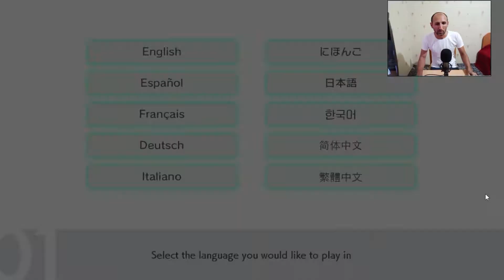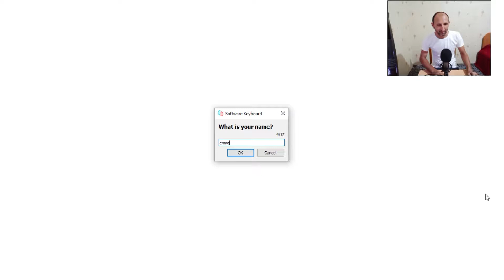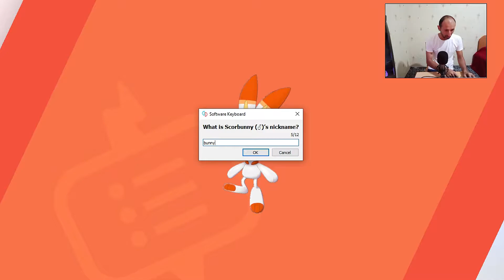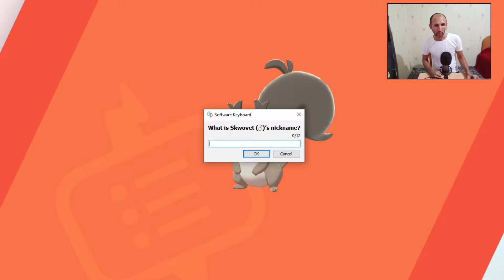Pokemon - Sword & Shield / Sword (axırki bu videonu çəkə bildim) NINTENDO SWITCH oyunu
Axrki bir neçə gün mübarizə apardıqdan sonra, Pokemon oyununun müəyyən hissəsinidə olsa çəkə bildim. Pokemon seriası uşaqlığımızın xatirələrindən biridir bugün birçox fərqli seriası, oyun və tədbiqləri olmasına baxmayaraq Pokemon hələdə xatirələrimizdə xüsusi yerə sahibdir.